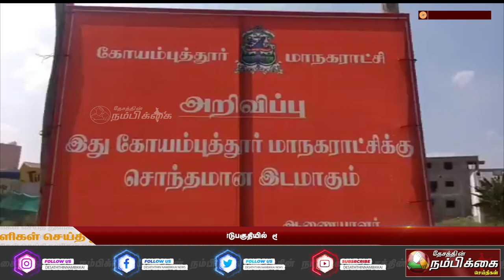கோவை மாநகராட்சி 90 வது வார்டுபகுதியில் ரூபாய் 3 கோடி மதிப்பிலான மாநகராட்சி நிலம் மீட்கப்பட்டது